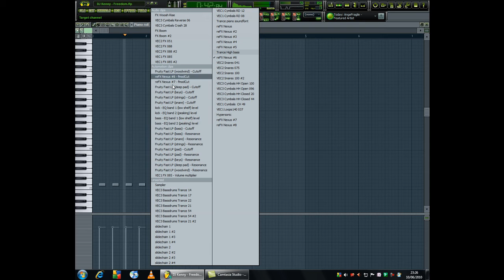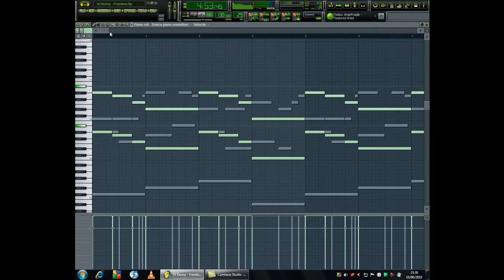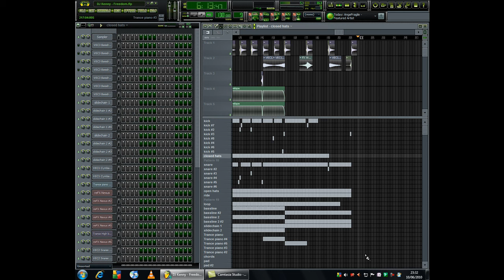DJ Kenny - Freedom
DJ Kenny